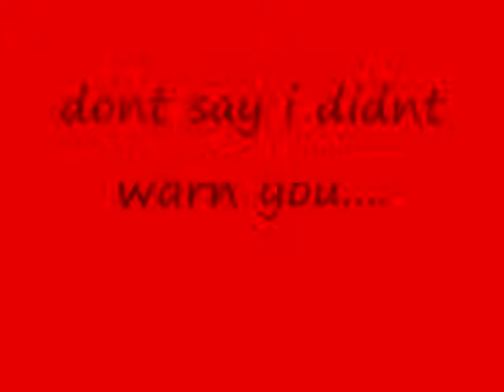The Scariest Image Ever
POSSIBLY THE SCARIEST THING IN THE WORLD